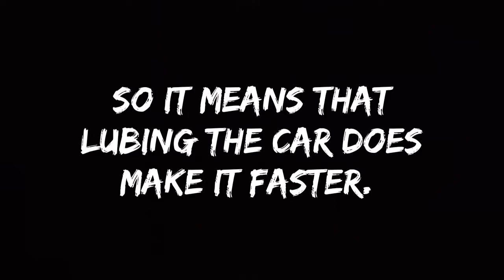Comparison test of lubed and unlubed hotwheels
A quick comparison of lubed and unlubed diecast cars. Compares speed and distance travelled by the car.

This video is intended for first time hotwheels modders 13+

If you want to see how to lube your diecast car, go check out TranSport Diecast Racing's tutorial here: